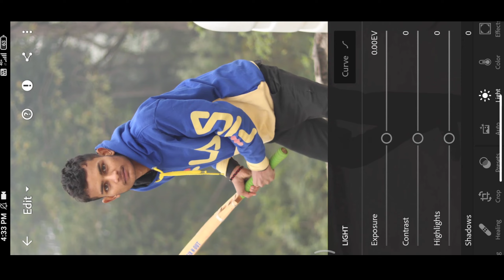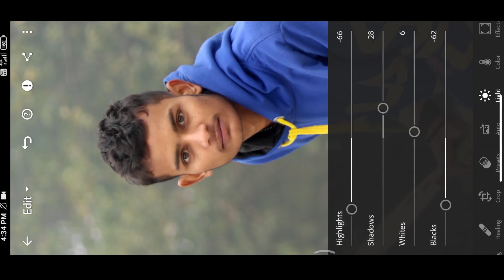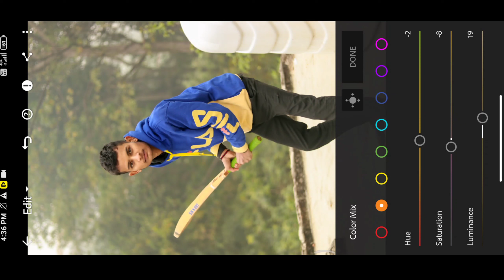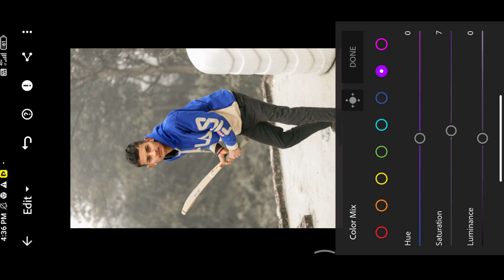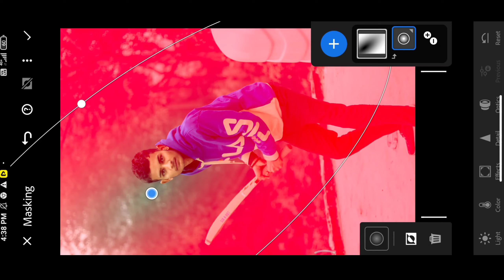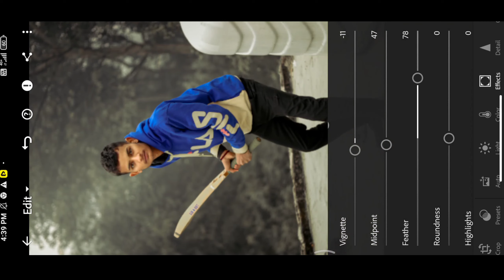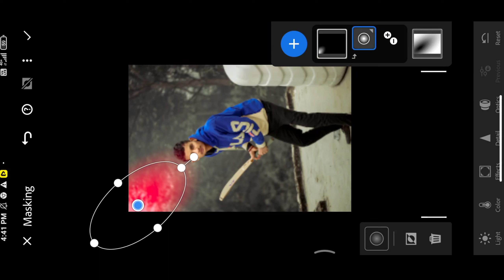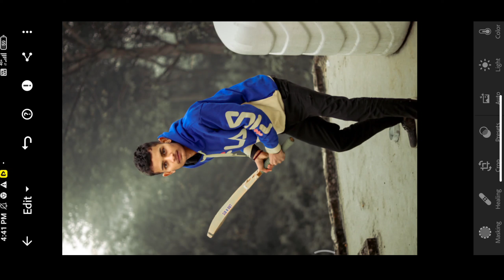Lightroom mobile Cinemetic colour Grading Tutorial - Aditya Editor